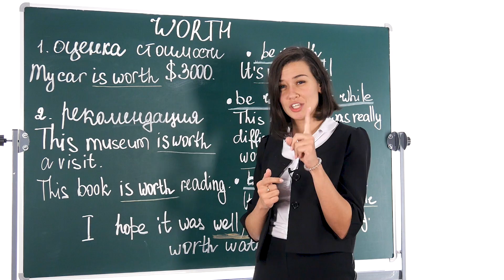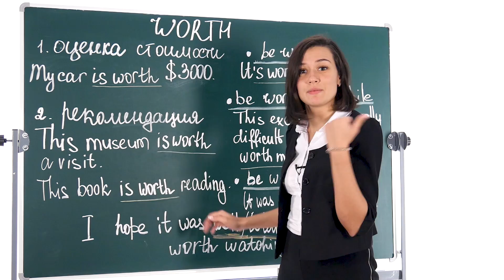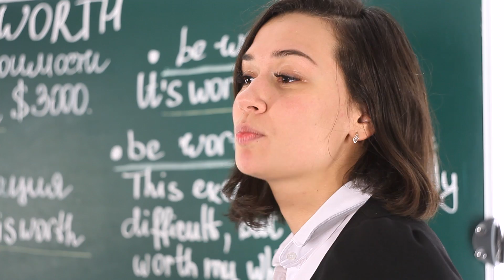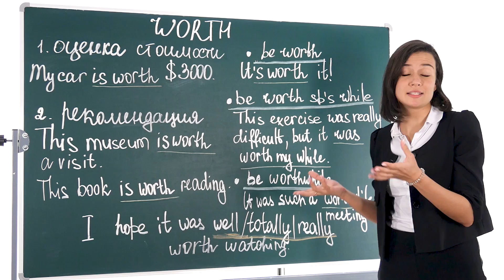Прилагательное Worth. Worth или Worthwhile?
Worth – очень ёмкое и выразительное слово. Но, признайтесь, вы его практически не используете, когда говорите на английском :pensive:  А зря, ведь нейтивами оно употребляется весьма часто. It’s something worth considering – стоит об этом задуматься! Анастасия поможет разобраться, в каких случаях и как его можно использовать.

Учите английский с Puzzle English! Переходите по ссылке